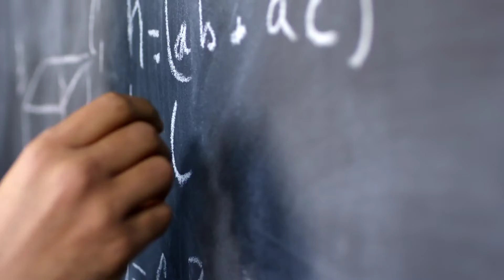Neuroscience Explained in Hindi - Study Of Nervous system and Neurones in Hindi - LogicalFUNDA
Hello Guys and Welcome Back again in LogicalFUNDA with an Existing and Informative Video And This Video is about the Study of Our Human Brain .